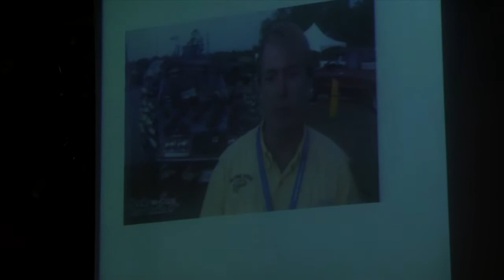Dale Dougherty: We Are All Makers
Day 1 Closing Keynote of Dale Dougherty, founder and editor of Make Magazine, giving an inspiring view of the power of the Maker Movement.

Editing: Sébastien Loix
OuiShare